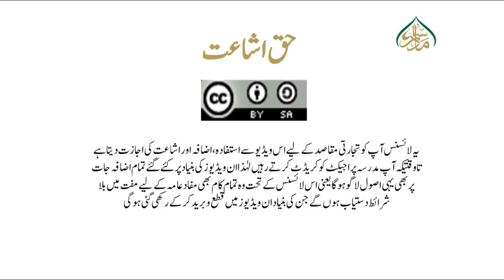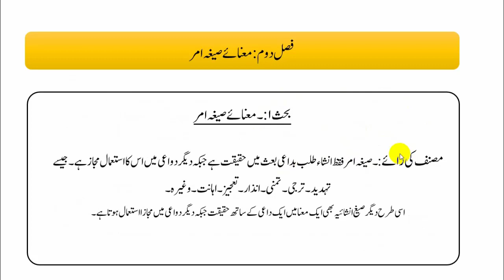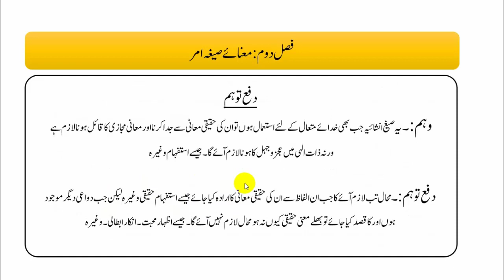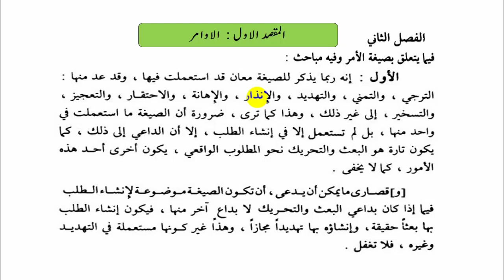کفایۃ الاصول،سبق:76وہم اور دفع وہم + صیغہ امر کی معنی/Kifayaht ul Usool 1:lessan 76